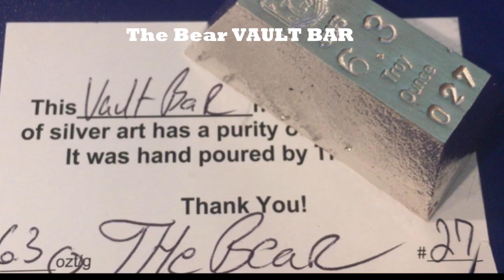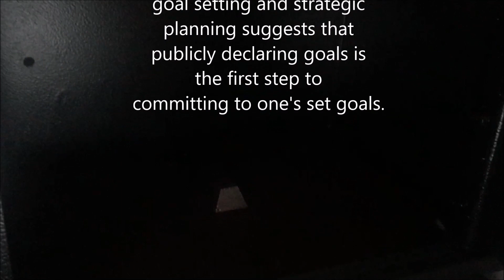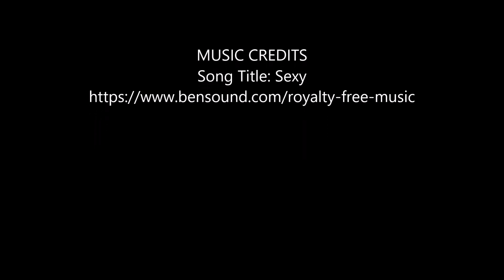THE BEAR VAULT BARS: I Want TO FILL MY tiny SAFE with it!!!!